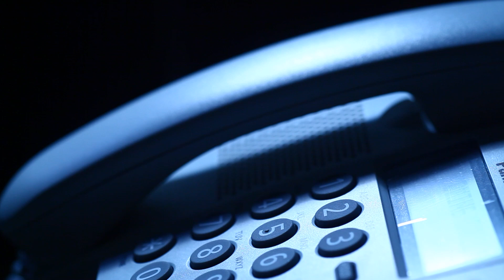Fieber - Massnahmen im Notfall | Dr. med. Petra Wiechel | Handeln im Notfall | QS24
Wenn das Kind fiebert, schrillen bei der Mutter erst einmal alle Alarmglocken. Muss man sofort zum Arzt? Oder sogar in den Notfall? Oder kann man das auch ruhig zuhause angehen? Fiebersenkende Mittel oder doch eher “nur” einen Wadenwickel?
Was sind Massnahmen, die man ergreifen kann/sollte  und welche Dinge müssen unterlassen werden?
Erfahren Sie mehr zur richtigen Handlungsweise bei fiebernden Kinder in dieser Sendung.

▬ Experte ▬▬▬▬▬▬▬▬▬▬▬▬▬▬▬▬▬
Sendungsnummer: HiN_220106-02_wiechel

▬ Notrufnummern  ▬▬▬▬▬▬▬▬▬▬▬▬▬
Euronotruf/ europäische Notrufnummer: 112
Allgemeine Notrufzentrale Schweiz: 144
Polizei Schweiz: 117
Feuerwehr Schweiz: 118
Sanität Schweiz: 144